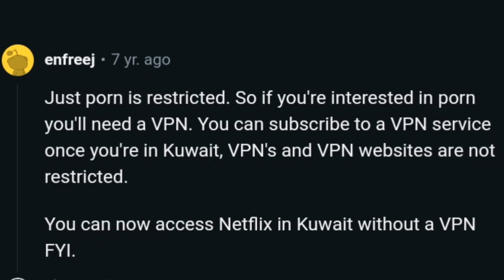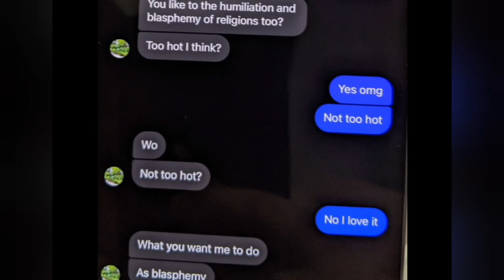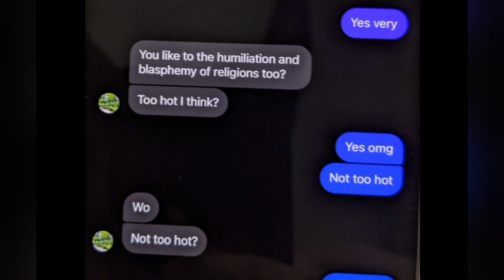The Foodie Beauty Love Triangle Keeps Getting Worse | A Mini Deep Dive + Info Dump